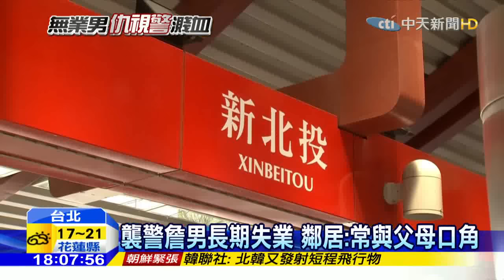20160329中天新聞 襲警詹男輕度精障 抱怨「失業都是警察害」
在新北投捷運站砍殺警察的詹姓男子，根據警方初步調查，領有精神障礙手冊。鄰居透露，平時詹姓男子行徑怪異，長期沒有工作，賦閒在家，時常聽到他和父母親爭執的聲音。